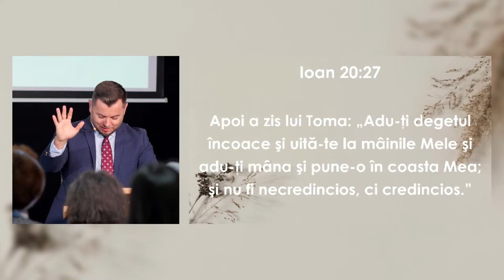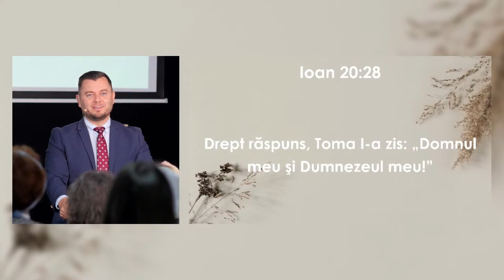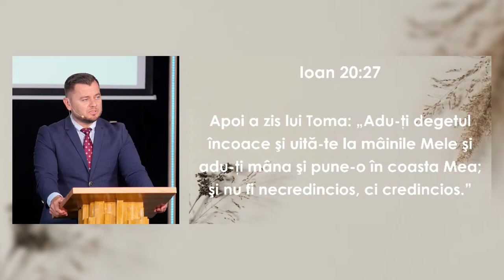Alin Jivan - Ce înțelegem din Duminica Tomii?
Biserica Protector București - mesaj de încurajare și zidire spirituală, rostit de pastorul Alin Jivan, în data de 12 mai 2024. Predici pentru vremuri grele